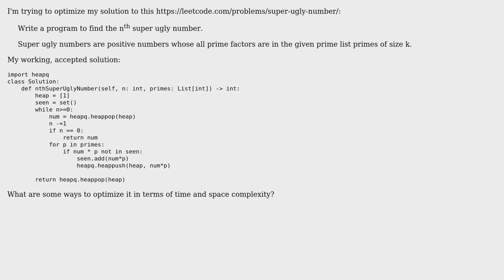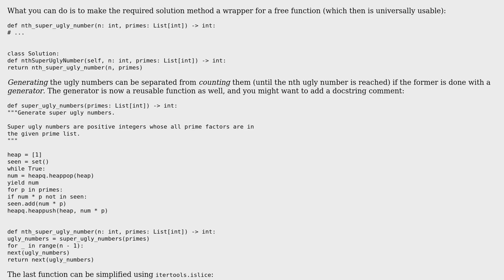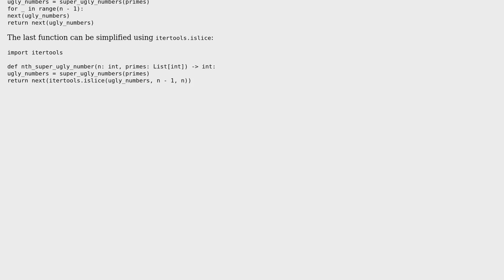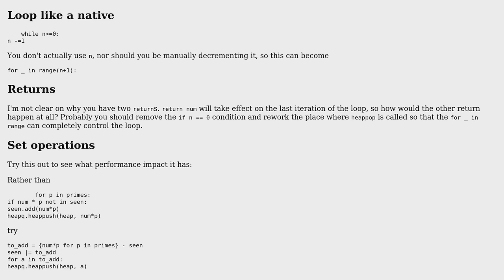Finding the nth ugly number (2 Solutions!!)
Finding the nth ugly number

With thanks & praise to God, and with thanks to the many people who have made this project possible! | Content (except music & images) licensed under CC BY-SA | Music | Images & others | With thanks to user Reinderien user nz_21 user Martin R and the Stack Exchange Network Trademarks are property of their respective owners. You are responsible for your own actions.